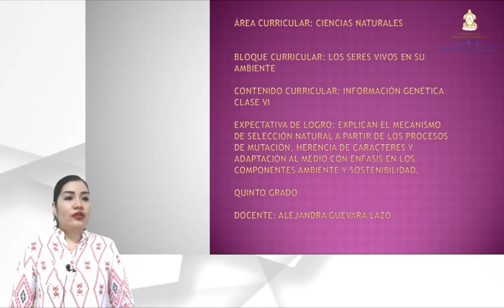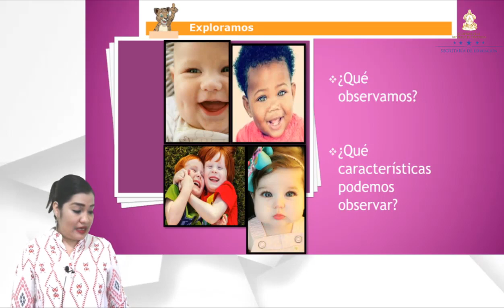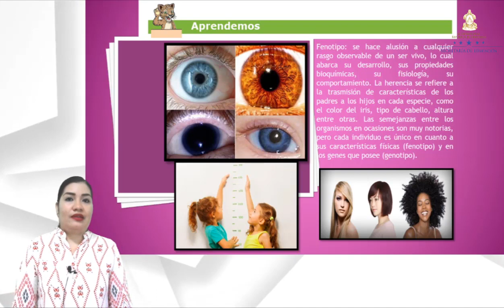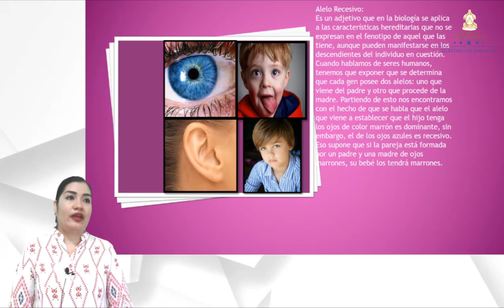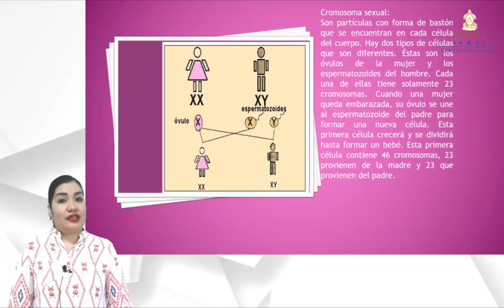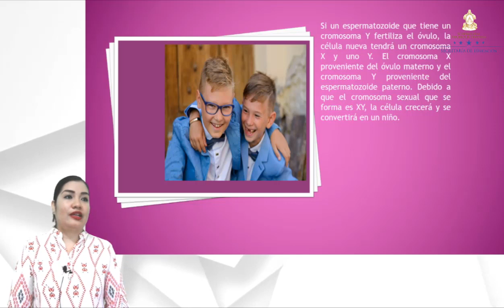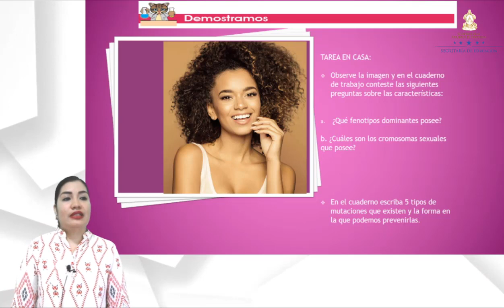Información Genética clase 5 – Quinto Grado – Ciencias Naturales